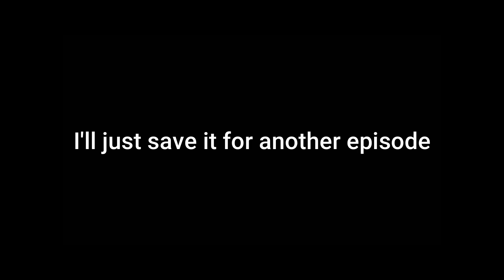IS THIS HEAVEN!!?| Elden Ring#16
credits